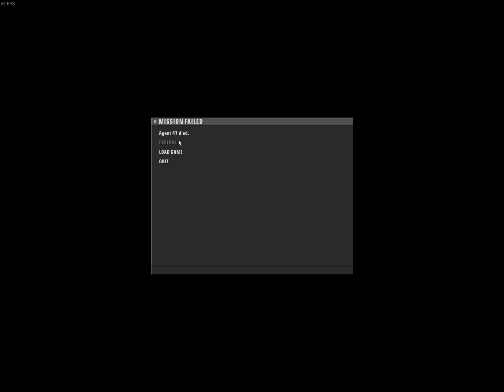Hitman Blood Money #4